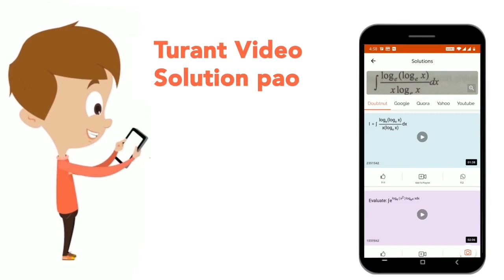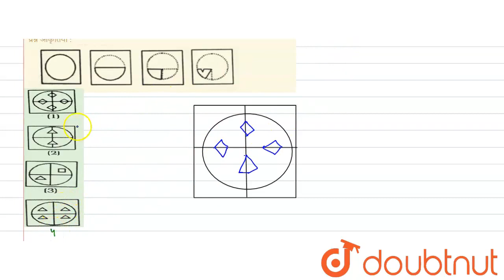निम्नलिखित उत्तर आकृतियों में से यह ज्ञात कीजिए कि नीचे दिखाये अनुसार कागज को मोड़ने , पंच करने त...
निम्नलिखित उत्तर आकृतियों में से यह ज्ञात कीजिए कि नीचे दिखाये अनुसार कागज को मोड़ने , पंच करने तथा खोलने से बाद वह किस आकृति जैसी दिखाई देगी ?प्रश्न आकृतियाँ :
Class: 14
Subject: REASONING
Chapter: कागज के टुकड़े एवं मोड़
Board:GOVT

👉 Have Any Query? Ask Us.